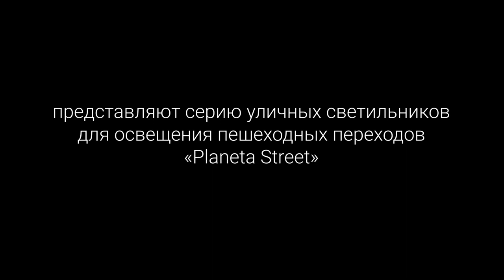PRORECONE | Пешеходный переход 2023